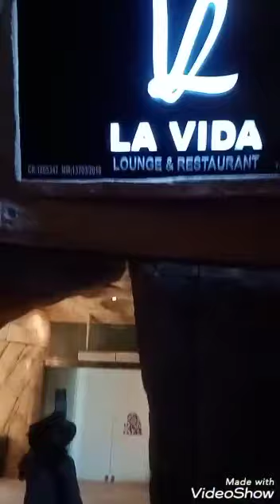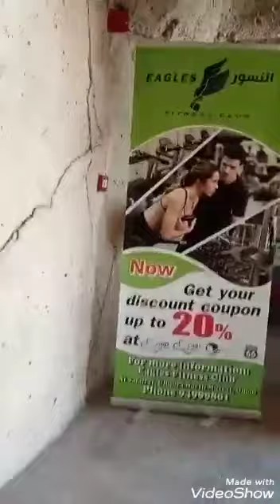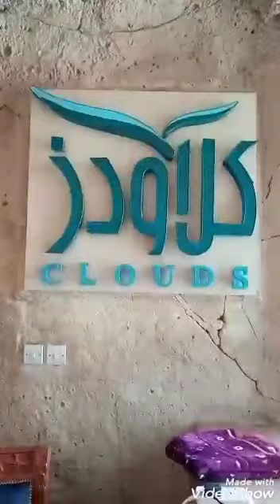me & my son vlogs in the Cave hotel in Darsayt muscat. guys i tour po namin kyo see u all guysthanku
my son is my photographer  on this vlogs.going to the cave hotel.